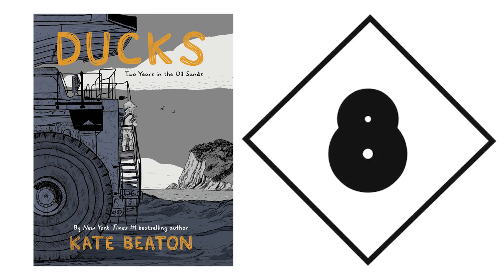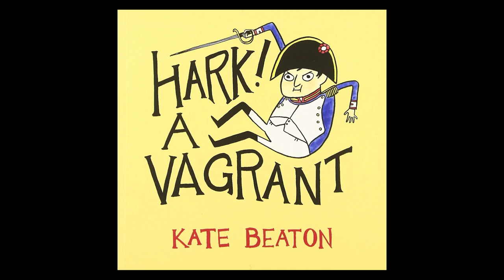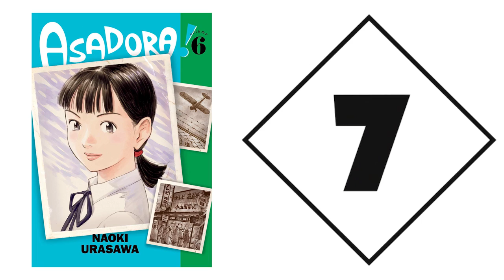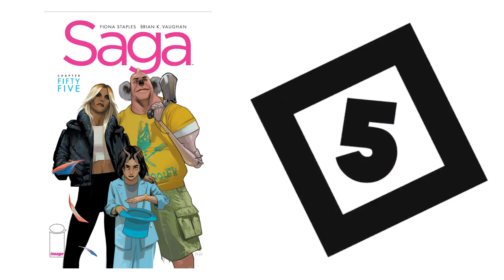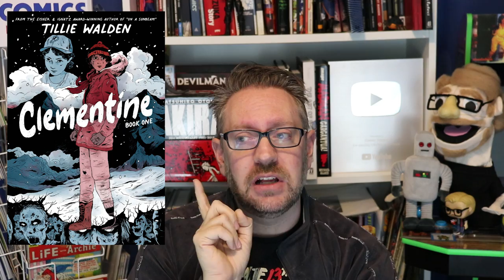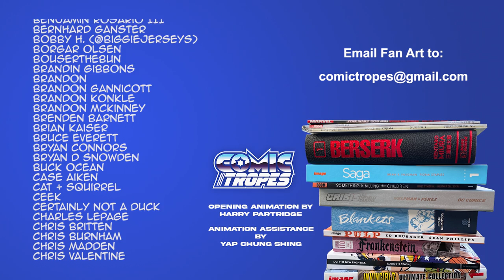What Were the Best Comics of 2022?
There were so many amazing comic books (and manga, and bande desinee and webtoons, etc.) that came out in 2022. This is Comic Tropes' top 10 list for the year, as well as honorable mentions and recommendations. What made the list? The Flash? The Good Asian? Berserk? Spy x Family? Fantastic Four: Full Circle? Superman? Saga? Ninja Turtles? Only one way to find out.